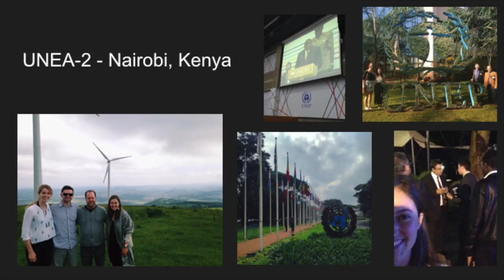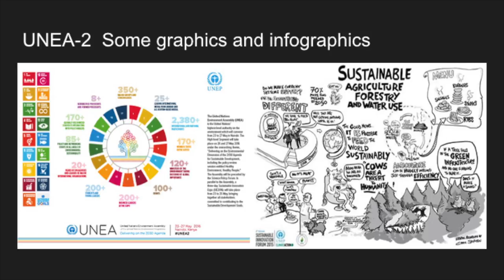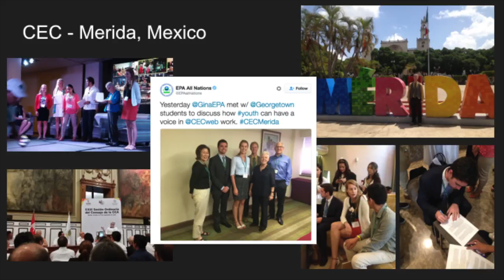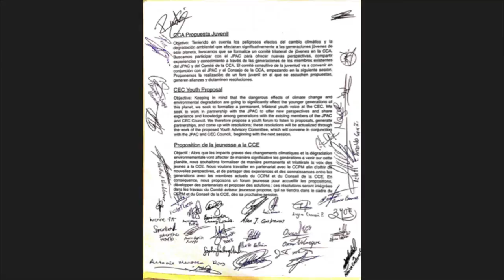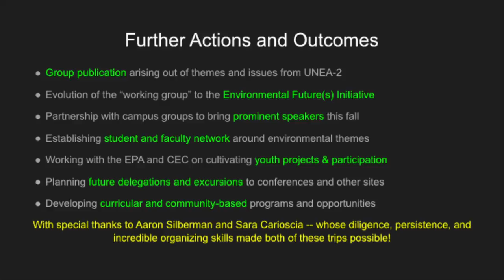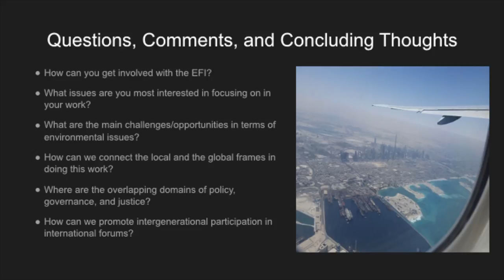Lessons from Nairobi and Merida: A Debriefing of Delegations to Two Environmental Negotiations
On September 29th, the Environmental Future(s) Initiative, in partnership with the Georgetown University Lecture Fund, hosted a conversation with members of two different delegations from Georgetown, one to the Second United Nations Environment Assembly and one to the Commission for Environmental Cooperation's Council Session. Members of both delegations gave accounts of their experiences in Kenya and Mexico, their meetings with heads of state and organizations, and how their experiences could be leveraged to benefit the broader Georgetown community.

This recording was made possible by Georgetown University Television.